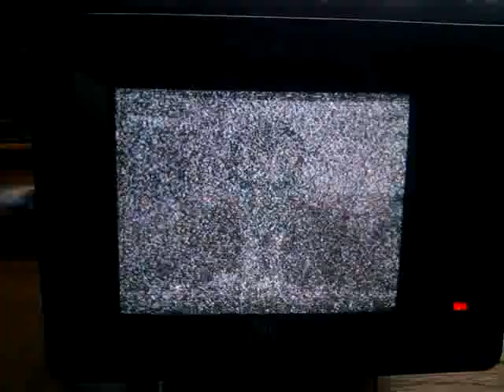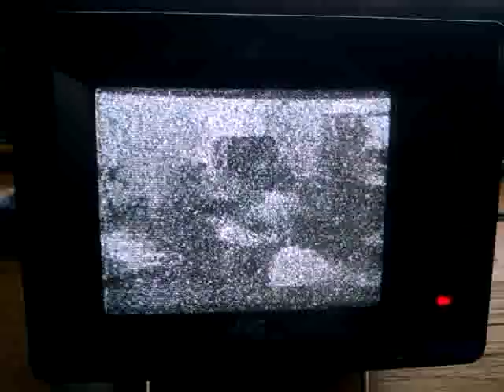TV-DX: Sporadic-E - R1 - RUS - 1TV Pervij Kanal - 29.05.2014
PX: 1TV Pervij Kanal
ITU: RUS (ex UKR)
TX: Simferopol
QRB: 1935 km
RX: JVC CX-60ME, Dipole.
QTH: JN49NI - Obrigheim, Germany - 09°05' East 49°21' North